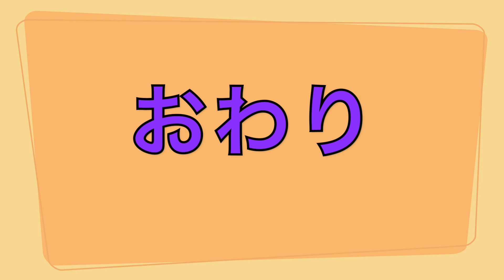【卓球】カーブドライブを克服せよ！